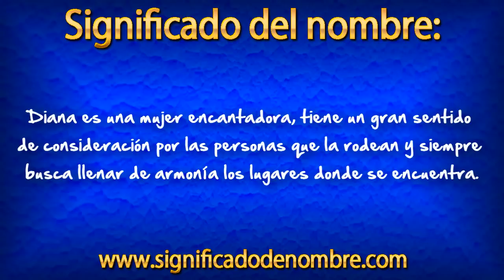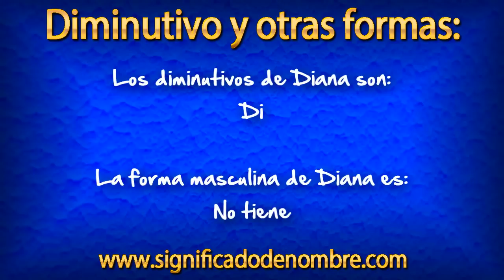Significado de Diana | ¿Qué significa Diana?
Significado de Diana.

Diana es un nombre femenino de origen Latino (Diviana), cuyo significado es: "De naturaleza adivina".

Para ver más información sobre el nombre de Diana , entra en el siguiente enlace: